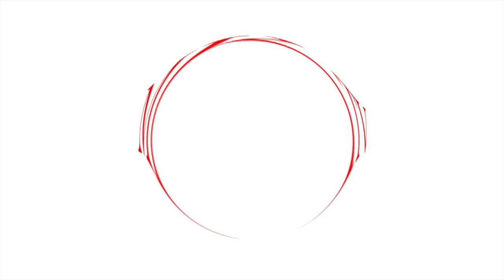Tidak Ada Keberatan, KPU Kabupaten Belu Nilai Permohonan Bukan Kewenangan MK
JAKARTA, HUMAS MKRI – Mahkamah Konstitusi (MK) kembali menggelar sidang perkara Perselisihan Hasil Pemilihan Kepala Daerah (PHP Kada) untuk dua kabupaten, yakni Kabupaten Belu dan Indragiri Hulu. Agenda sidang, yaitu mendengarkan jawaban Termohon, keterangan Bawaslu dan keterangan Pihak Terkait digelar pada Selasa (2/2/2021) siang.

KPU Kabupaten Belu selaku Termohon menanggapi Perkara Nomor 18/PHP.BUP-XIX/2021 yang diajukan oleh Willybrodus Lay dan J.T Ose Luan. Edy Halomoan Gurning selaku kuasa hukum tidak menemukan satu pun dalil terkait keberatan atas perselisihan perolehan suara hasil pemilihan yang sifatnya signifikan serta dapat memengaruhi penetapan calon terpilih. Pemohon juga tidak menguraikan secara jelas dan terperinci mengenai tempat kejadian, letak perselisihan dan jumlah suara yang diperselisihkan, maka Termohon berpendapat bahwa Mahkamah tidak berwenang mengadili permohonan Pemohon sebagaimana ditentukan oleh perundang-undangan.

Sebelumnya Pasangan Calon Nomor Urut 1 tersebut mendalilkan adanya pelanggaran-pelanggaran yang meliputi pengurangan suara Pemohon di TPS 2 Desa Maneikun, Kecamatan Lasiolat. Beberapa surat suara dinyatakan tidak sah oleh Termohon, padahal lubang coblos berada di gambar Pemohon. Mengenai dalil ini, Termohon menyampaikan faktanya jumlah surat suara tidak sah di TPS tersebut berjumlah 5, dengan rincian 3 suara untuk Pemohon dan 2 suara untuk Pasangan Calon Nomor Urut 2 Taolin Agustinus – Aloysius Haleserens (Pihak Terkait). Surat suara tidak sah tersebut diakibatkan lubang coblos yang terlalu besar dan sobek. Penentuan tidak sahnya suara ini telah sesuai dengan Pasal 32 ayat 2 PKPU Nomor 8 Tahun 2018 dan buku panduan KPPS yang dikeluarkan oleh KPU.

Termohon juga menyanggah dalil Pemohon mengenai adanya indikasi politik uang serta mobilisasi massa sebagaimana yang dituduhkan oleh Pemohon. Edy Halomoan Gurning selaku kuasa Termohon menyatakan bahwa pihaknya tidak ikut serta terhadap hal yang dituduhkan Pemohon tersebut dan menganggap itu sebagai tugas kewenangan lembaga lain. “Dalil pemohon tidak jelas karena tidak menyebutkan siapa yang melakukan, memerintahkan untuk mencoblos atau tidak mencoblos salah satu paslon” ucap Edy.

Mengenai dalil Pemohon tentang keberatan atas dugaan pelanggaran secara TSM, Termohon berpendapat bahwa tuduhan tersebut tidak mempunyai dasar hukum. Hal ini karena merujuk pada definisi TSM, pihak yang seharusnya mempunyai peluang untuk melakukan tindakan TSM adalah petahana (Pemohon) karena mempunyai sumber daya untuk melakukan upaya-upaya terstruktur.

Untuk itu, dalam Petitumnya, Termohon menyampaikan kepada Mahkamah agar menolak permohonan Pemohon untuk seluruhnya serta menyatakan benar dan tetap berlaku Keputusan Komisi Pemilihan Umum (KPU) Kabupaten Belu Nomor: 224/PL.02.6-Kpt/5304/KPU-Kab/XII/2020 tentang Penetapan Rekapitulasi Hasil Penghitungan Suara Pemilihan Bupati dan Wakil Bupati Belu Tahun 2020, yang disahkan pada 16 Desember 2020.